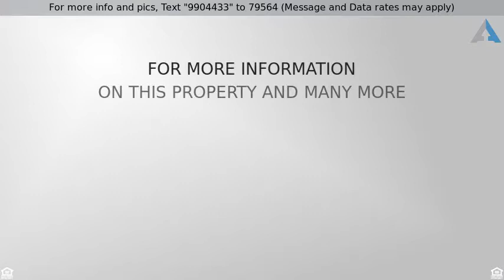Priced at $625,000 - 4 Los Cabos, Dana Point, CA 92629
Peak A Boo Ocean View

ABSOLUTELY GORGEOUS ONE STORY END UNIT WITH VIEWS located in the gated community of Encantamar. Just a few short steps to the entrance of this newly remodeled beauty with upgraded kitchen, baths, windows, and more! Kitchen features granite counter tops, beautifully tiled back splash, and stainless steel appliances, including a GE refrigerator with a built-in Keurig coffee machine. Upgraded bathrooms include new showers, tiled walls, counter and flooring throughout. Triple-paned windows throughout the home add extra insulation and sound to this light and bright home. Situated in the heart of Dana Point, this condo offers a stunning Peak-A-Boo view of the ocean, Catalina Island and fireworks from the pier. Within walking distance to shops, restaurants, Cineopolis Theaters, 24 Hr Fitness and Trader Joe's. Encantamar features a resort style pool and spa area with an ocean view exercise room.